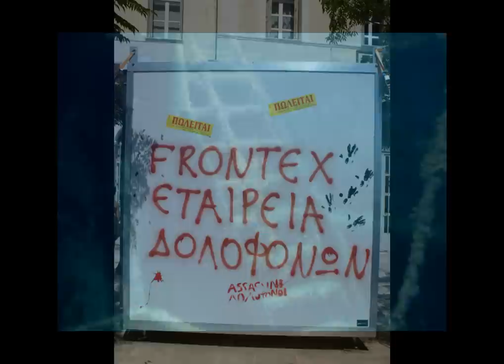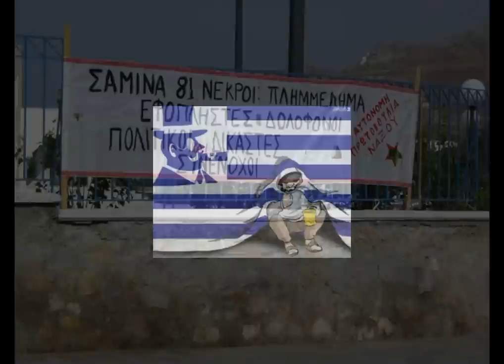Javaspa - Η ασφάλεια του κάθε ευρωπαίου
Της γης οι κολασμένοι (2004)